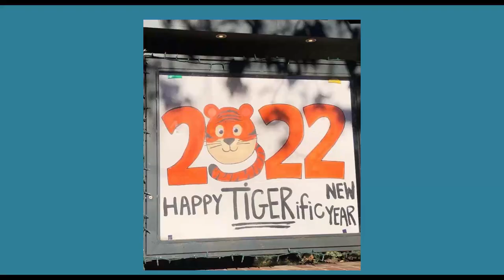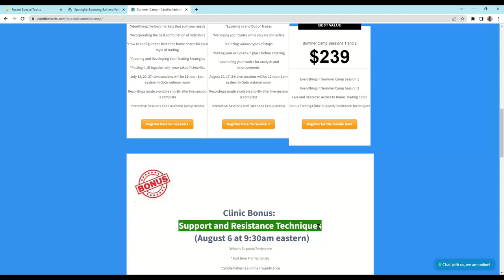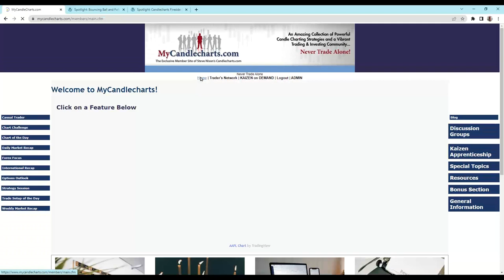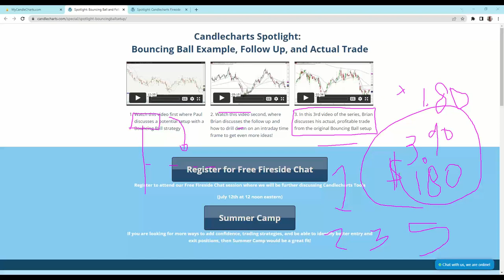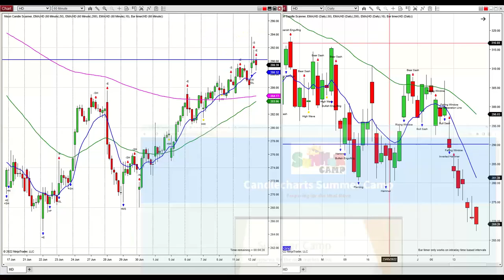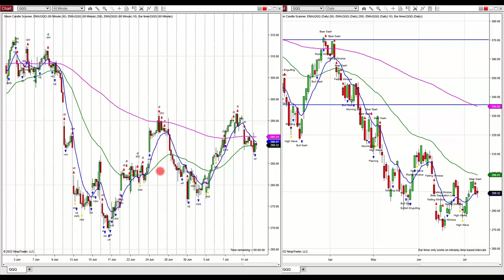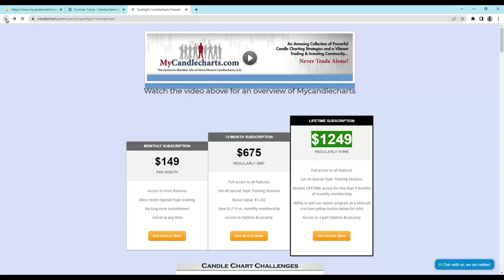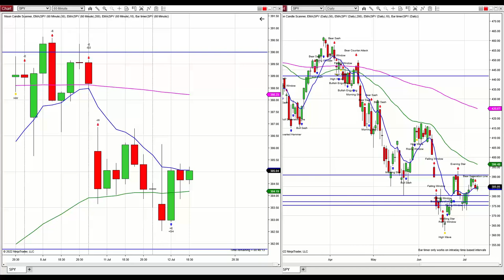Fireside Chat: Candlecharts Tools